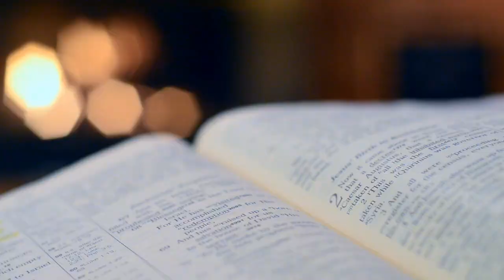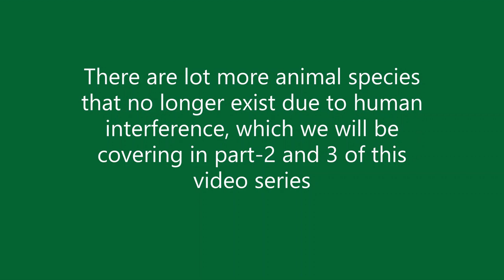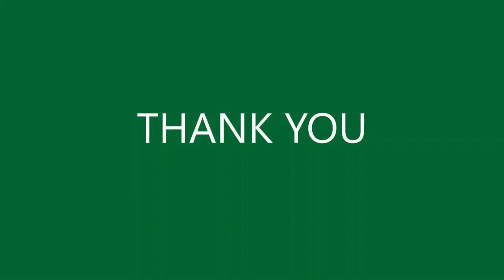Animals Extinct: Lost to History because of Humans (Part-1)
History is witness that the Human influence from the very beginning, knowingly or unknowingly has had a hand in the extinction of a number of animal species, be it because of plundering their habitats, uprooting the animals from their native habitats, climate change or hunting.

In this video we have gathered information on the animals that exist no more in our world due to human interference. There are lot more animal species that no longer exist due to human interference, which we will be covering in Part-2 and 3 of this video series, which will be out soon.